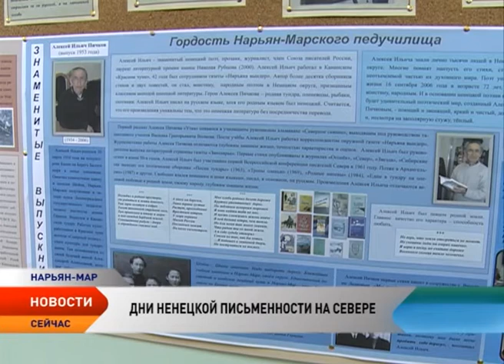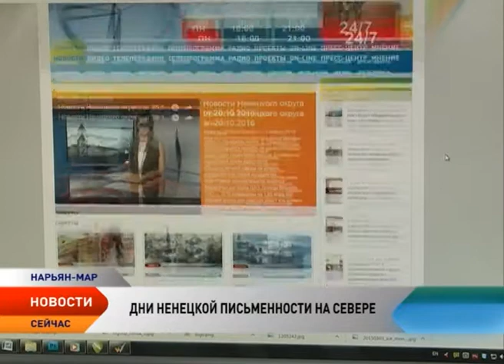Ненецкая телерадиокомпания присоединяется к Дням ненецкой письменности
Для знатоков ненецкого языка и всех любознательных. Ненецкая телерадиовещательная компания присоединяется к региональному месячнику Дни ненецкой письменности. С ноября по декабрь на волнах «Север FM» (+ «Нарьян-Мар FM»), в эфире «Дорожного радио», на телеканале «Север», а также в социальных сетях НТРК можно будет ближе познакомиться с культурой региона и погрузиться в национальную языковую среду.

Всего в рамках Дней ненецкой письменности во всех уголках округа пройдут более 170 мероприятий в поддержку изучения и сохранения родного языка.